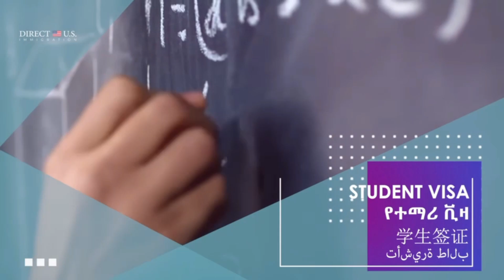EB-1 Green Card | Everything You Need to Know | EB-1 green card process | Direct U.S. Immigration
Learn everything about the EB-1 Green Card, eligibility criteria, EB-1 application process, EB-1 green card process and benefits of permanent residence in USA through extraordinary ability.

Direct U.S. Immigration can help you determine which visa is the most appropriate for you.

0:00 introduction
0:31 What is the EB-1 Green Card?
0:56 EB-1A: Extraordinary Ability
1:34 EB-1B: Professors & Researchers
2:12 EB-1C: Executives & Managers
3:05 How to Apply for an EB-1 Visa
3:51 Processing Times & Premium Processing
4:41 Notifications After Filing Form I-140
5:22 Getting a Green Card with Form I-485
6:12 US Citizenship & Healthcare for EB-1 Holders
7:17 End

Direct U.S. Immigration is a group of trusted immigration attorneys, consultants, immigration lawyer and specialists who handle simple and complex immigration matters. We provide high quality and custom-tailored services without the long wait times associated with the average law firm. We have serviced over 150 nationalities and will assist you or your company with your immigration needs.

Locations: U.S.: D.C., Florida, New York, Virginia
Worldwide: Dubai, Mexico, Honduras

💻 Facebook: Direct U.S. Immigration | Facebook
💻 Twitter: Direct U.S. Immigration (@D_USImmigration) / Twitter
💻 Instagram: Direct U.S. Immigration (@directusimmigration) • Instagram photos and videos
💻 TikTok: Direct U.S. Immigration (@directusimmigration) TikTok | Watch Direct U.S. Immigration's Newest TikTok Videos

Universal Adaptor
Solar-Powered Portable Charger
Hoka Shoes
On Cloud Shoes
Compression Packing Cubes
Travel-Sized Containers for Toiletries
Small First Aid Kit
Foldable Water Bottle
Travel Pillow for Neck
Eye Mask
Compact Laundry Detergent

⚠️THIS IS NOT ATTORNEY ADVERTISING: My YouTube channel and all of my videos on YouTube that invites you to Direct U.S. Immigration directly and/or visit our website is not attorney advertising and is only for informational purposes only. Information is subject to change.